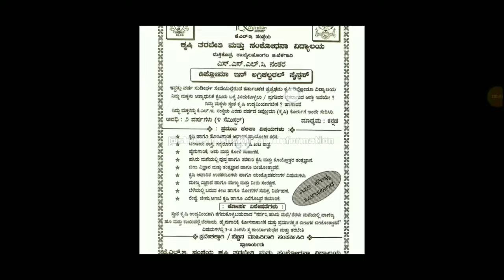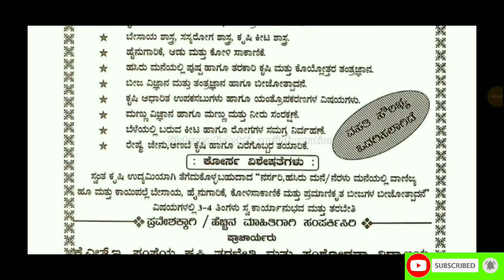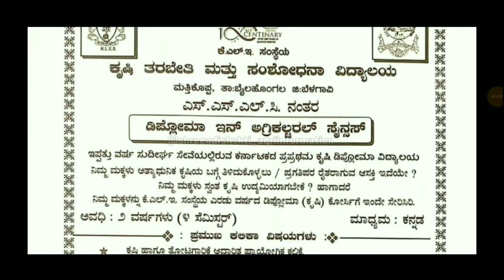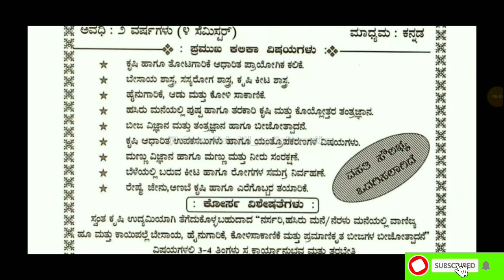privet diploma agriculture College mattikoppa information in kannada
ಖಾಸಗಿ ಡಿಪ್ಲೊಮಾ ಕೃಷಿ ಕಾಲೇಜ